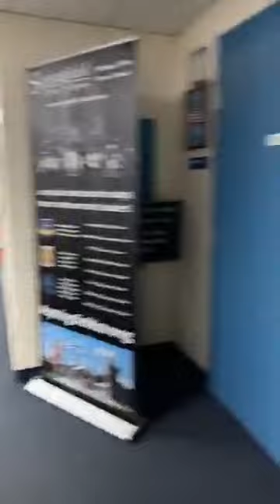Ohio superintendents discuss EdChoice school voucher concerns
The Educational Choice Scholarship Program (EdChoice) gives students in grades K-12 from qualifying underperforming schools the opportunity to attend private school for little to no cost.

Some school leaders are upset by the designation of once successful public schools as now underperforming - with some saying that poor testing standards are leading to their schools being slapped with an unfair and inaccurate label.

Public school leaders are concerned by the expanded program because it could mean that the larger pool of eligible students will be taking non-replaceable state public school funding dollars away if they leave to enroll in private schools.